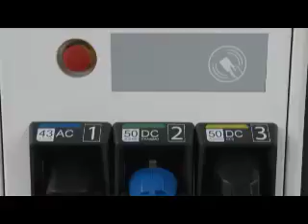Posto para Carros Elétricos no Brasil - Eletrovia no Paraná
▬▬▬▬▬▬▬▬▬▬▬ஜ۩۞۩ஜ▬▬▬▬▬▬▬▬▬▬▬▬▬